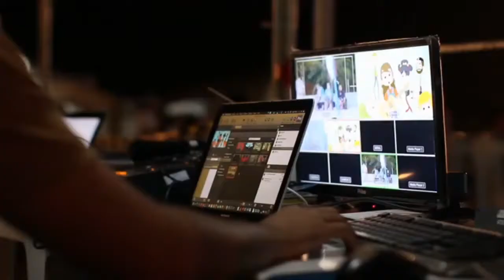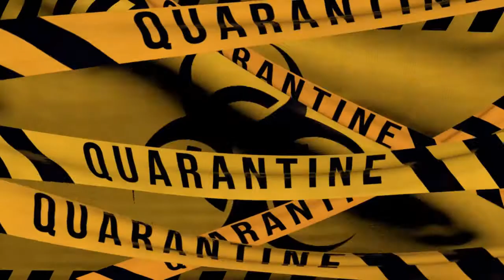Ik zou weleens willen weten, waarom zijn de mensen toch zo moe .........?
Ik zou weleens willen weten (waarom zijn de mensen toch zo moe). Liedje van Jules de Corte uit 1957 in een nieuw jasje. Misschien nu nog wel meer actueel dan destijds.